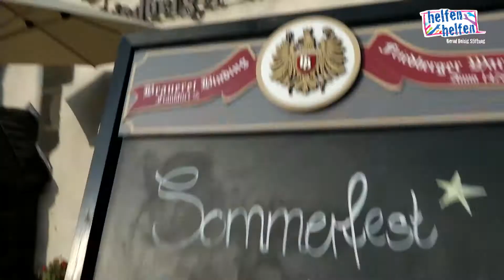Sommerfest von helfen helfen - Der Stiftung von Bernd Reisig